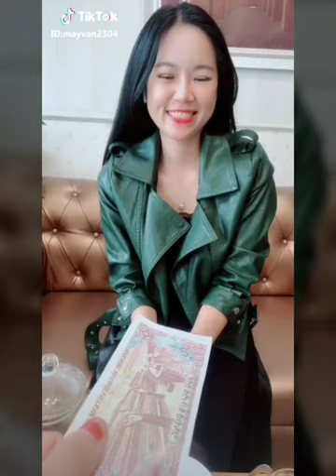The Hottest Drop Of The Hot Girls In Greenland.|| EDM 909D.|| Ful bass.|| [ Ritafana1 ]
- USA.
- Very hot.
-Have a nice day.
- Copyright by: Canada Toronto Ritafana1.
- Do not reup.